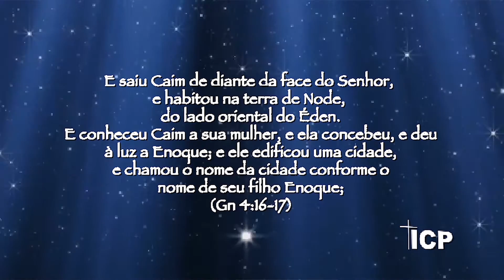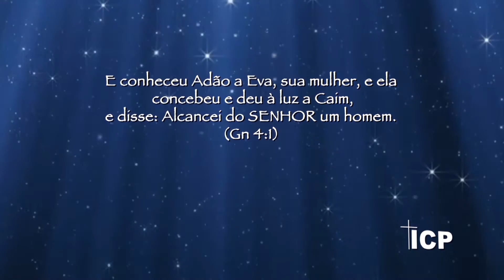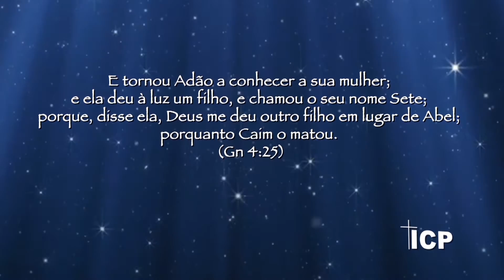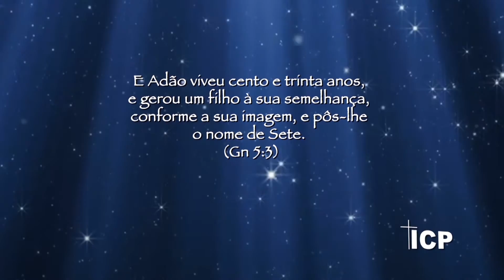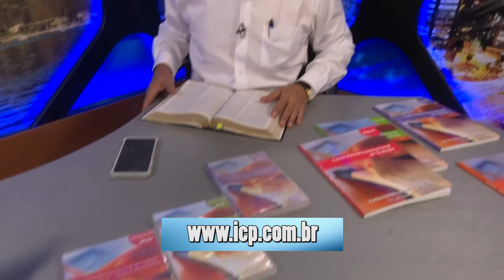ICP AULA 03 HISTORIA DOS HEBREUS PARTE A